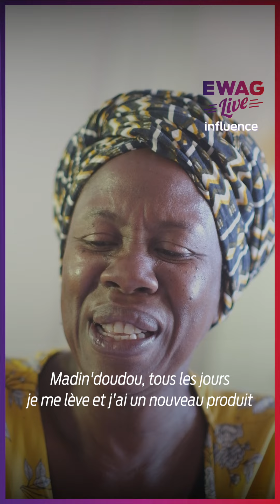Georgette Perriet: Le Pouvoir des Plantes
🗣️ Rencontre avec Georgette PERRIET, agricultrice BIO.

🌱 Experte en plantes, elle nous parle de sa volonté de perpétuer le savoir qu'elle a reçu de sa mère.